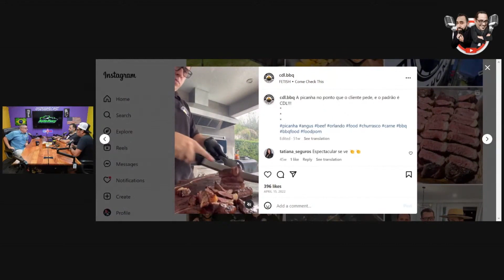PREÇOS dos CHURRASCOS nos Estados Unidos | CDL SERVICES BBQ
Bruno tem uma empresa que faz churrasco em eventos, festas e comentou alguns detalhes desse ramo nos Estados Unidos

✈ Advogados com mais de 30 anos de experiência e muitos Green Cards aprovados com profissionalismo e competência.

🚛 Programa de treinamento CDL que te ajuda a obter a licença CDL. Termine entre uma e três semanas!

🚙 Compra e venda de carros com financiamento facilitado.

❗ AVISO LEGAL: As informações fornecidas neste vídeo não constituem e não se destinam a constituir aconselhamento jurídico; em vez disso, todas as informações, conteúdo e materiais informados neste vídeo são apenas para fins informativos gerais e entretenimento.